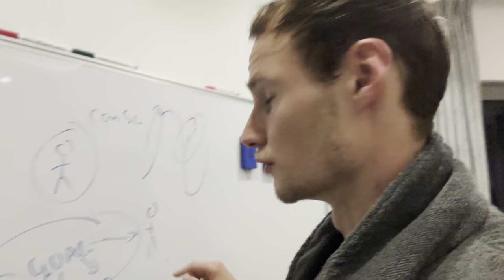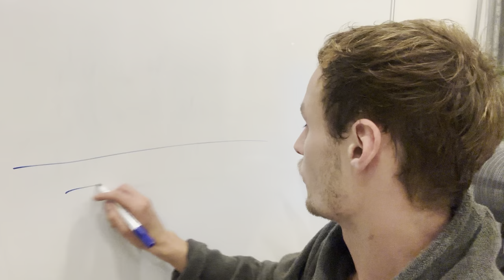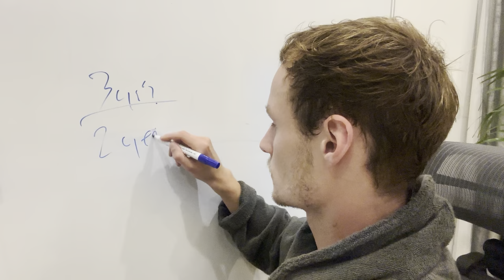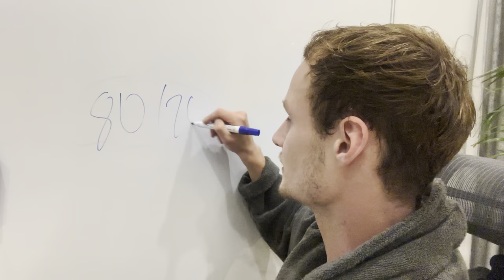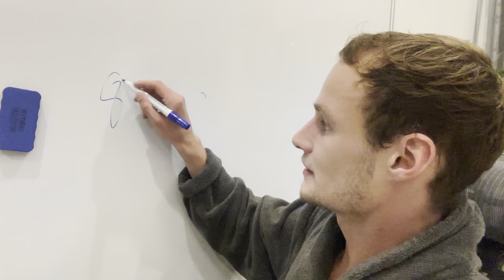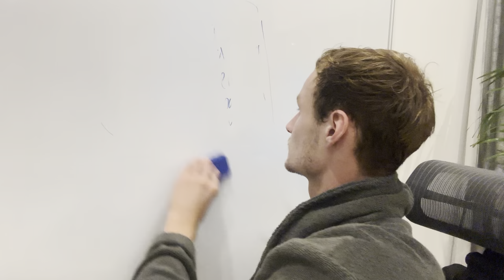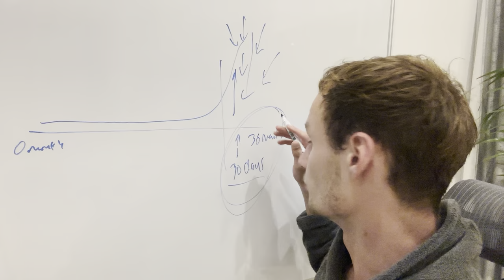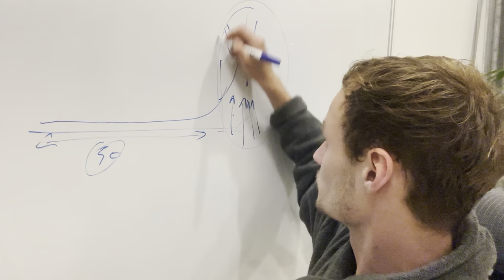The weird strategy i used to get 30,356 subscribers in 30 days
my $42,069 course, 'The No-Oestrogen GigaChad SigmaDad' is now on sale for $0.69 cents TODAY ONLY. if you want it NOW, drink 9 raw eggs with 100g cayenne pepper and scream as loud as you can in the mirror for 15 seconds and it will appear in your desktop tomorrow. i promise no cap no sus!

I hate case study funnels and being pitched just as much as you do, but if you're curious about how we help agency owners, coaches & consultants beyond these videos the link below will explain. No bullshit, no email opt-in and no "FrEe TrAiNinG" to be found there. Check it out